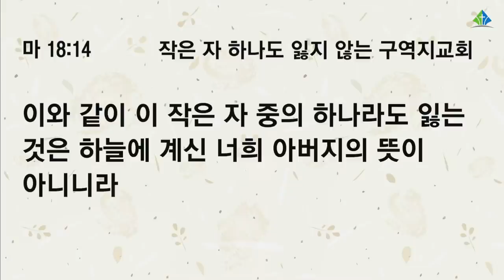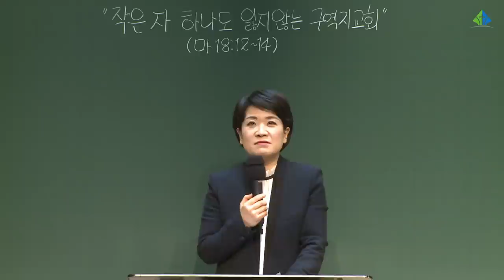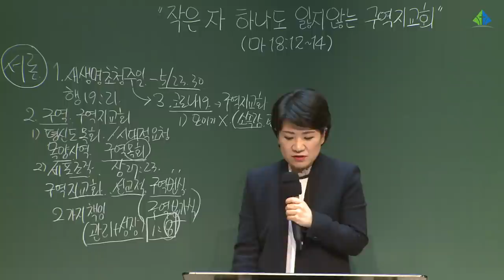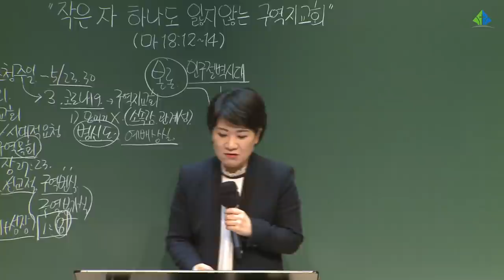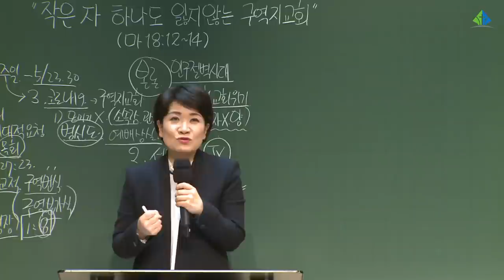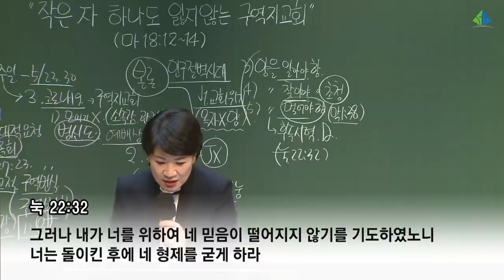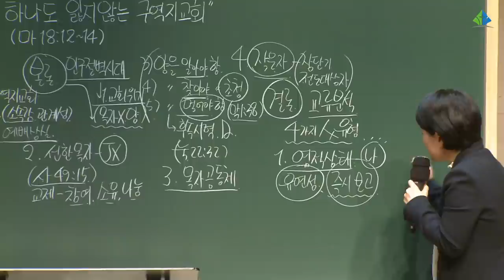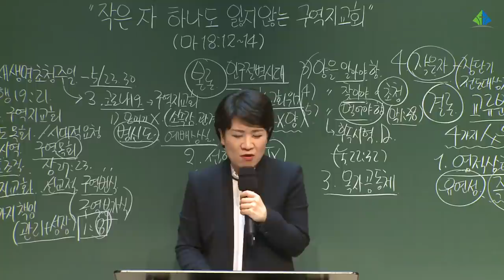[예원교회] 목요 사역자 조장 집중훈련 - 작은 자 하나도 잃지 않는 구역지교회 - 채수정목사 - 2021.05.13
작은 자 하나도 잃지 않는 구역지교회
채수정목사